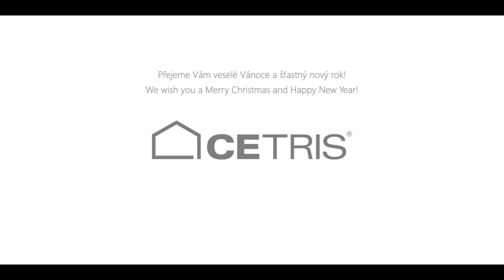PF 2021 CETRIS